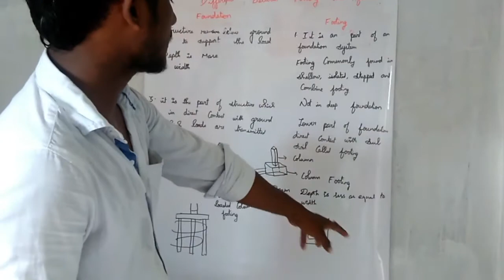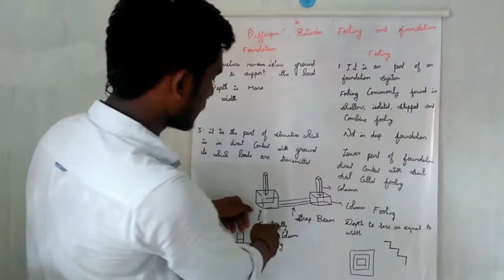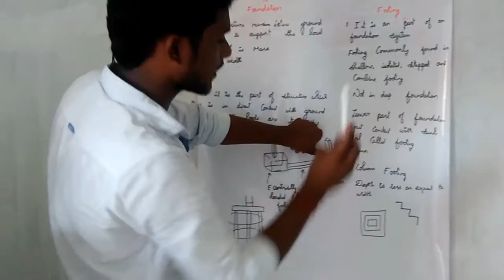DIFFERENCE BETWEEN FOOTING AND FOUNDATION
IN THIS VIDEO YOU MAY LEARN ABOUT DIFFERENCE BETWEEN FOOTING AND FOUNDATION